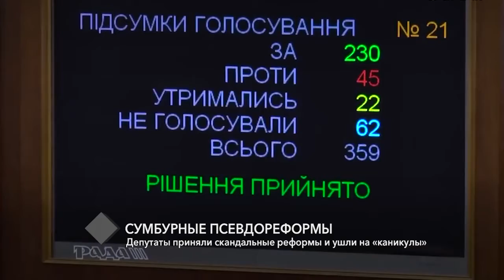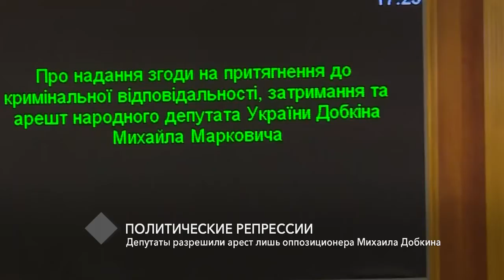Прямой разговор с Виктором Баранским. Выпуск №17